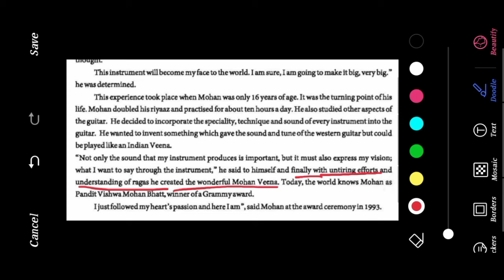English / std-9 / Lec-16 / Unit-3 Mohan and his veena part-3 / by- Mayur sir raval.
Unit-3 Mohan and his veena by- Mayursir raval.